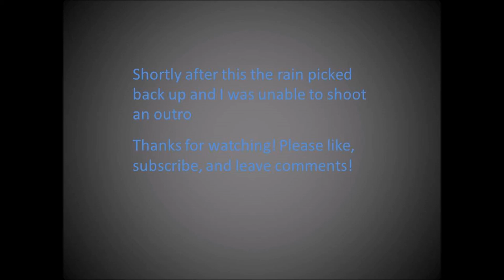How not to hook set large mouth with a top water frog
Watch me struggle to land a monster pond bass! In this video I work on my hook set when using a top water, yellow, Lunkerhunt frog.